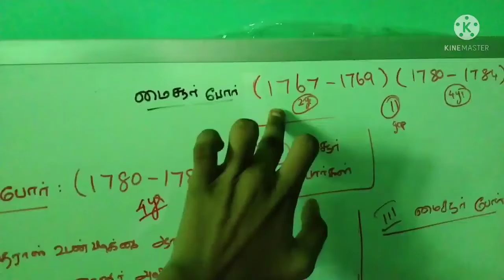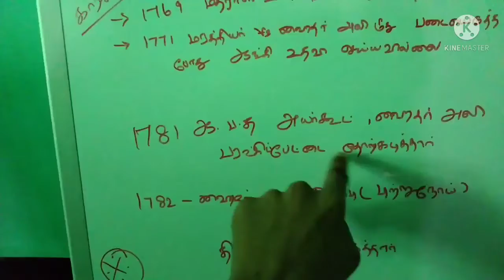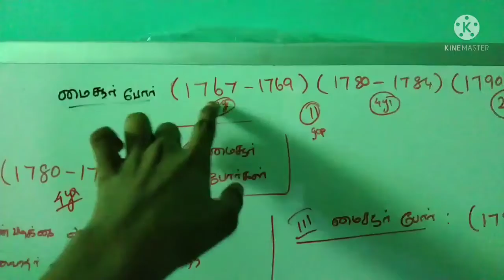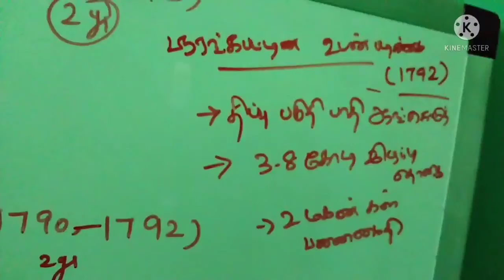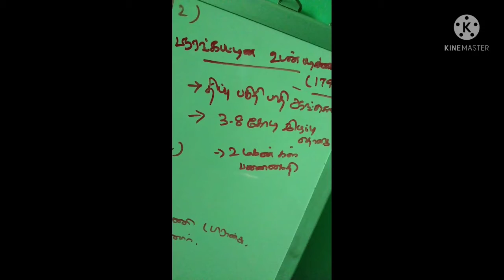இரண்டாம் & மூன்றாம் -- மைசூர் போர்